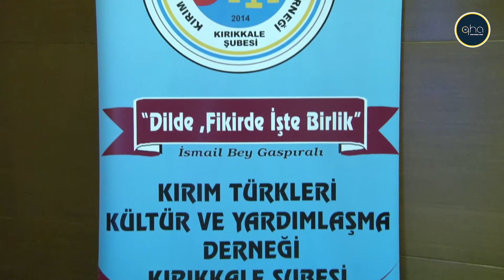Kırıkkale Üniversitesinde Kırım'ın işgalinin Kırım Türklerine ve Türkiye'ye etkileri konuşuldu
Kırıkkale Üniversitesinde Rus işgali altındaki Kırım’da yaşanan gelişmelerin Türkiye ve Türk dünyasına etkileri ile ilgili panel düzenlendi. Panele; Kırıkkale Yahşihan Belediye Başkanı Osman Türkyılmaz, Ukrayna Büyükelçiliği Müsteşarı Denis Zolotaryov, KTMM Başkan Yardımcısı İlmi Ümer, KTMM üyesi Doç. Dr. Gayana Yüksel, Kırım Tatar Teşkilatları Platformu ve Kırım Gelişim Vakfı Başkanı Ümit Şilit, Kırım Vakfı Başkanı Tuncer Kalkay, Kırıkkale Üniversitesi Endüstri Mühendisliği Bölüm Başkanı Prof. Dr. Süleyman Ersöz, Kırıkkale Üniversitesi Endüstri Mühendisliği Bölüm Başkan Yardımcısı, Prof. Dr. Ahmet Kürşad Türker, Kırım Derneği Kırıkkale Şube Başkanı Uğur Yaşar Uygun ve çok sayıda öğrenci ve Kırıkkale’deki Kırım Tatar diasporasından pek çok dinleyici katıldı. Panelde konuşmacı olarak yer alan Prof. Dr. Hakan Kırımlı ve gazeteci-yazar Gönül Şamilkızı, Kırım’da tarihten bugüne devam eden Rusya’nın yayılmacı politikası ve bugün Ukrayna’da devam eden Rus saldırganlığı ele alındı.